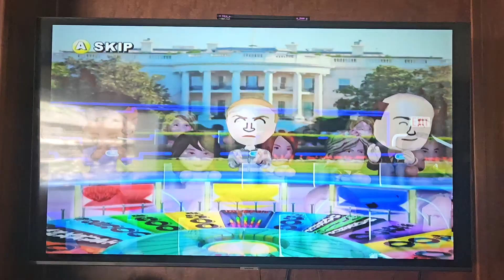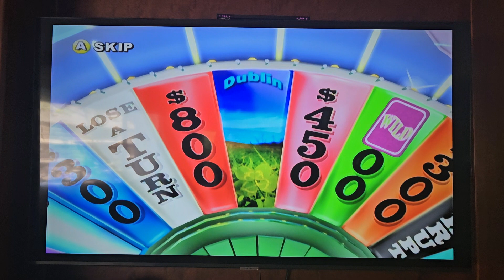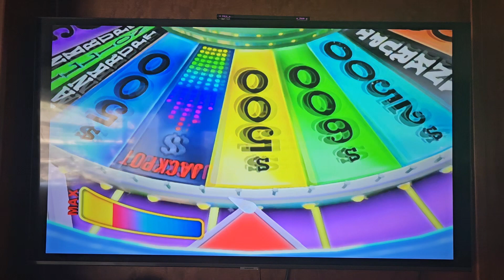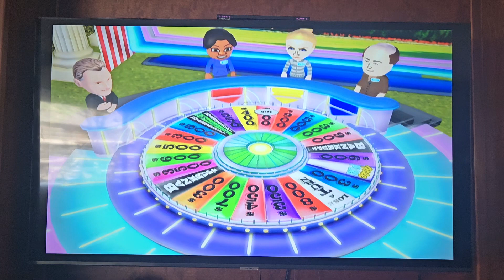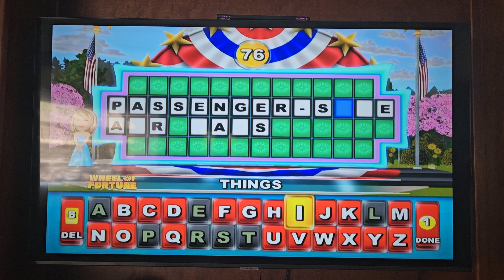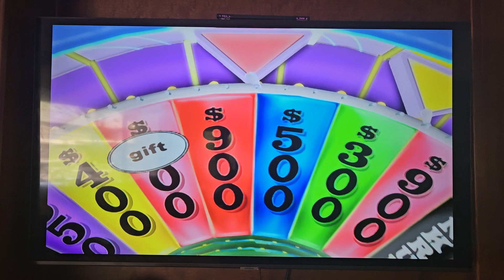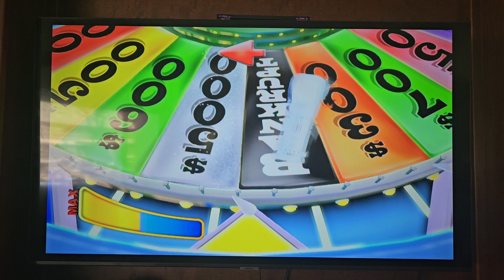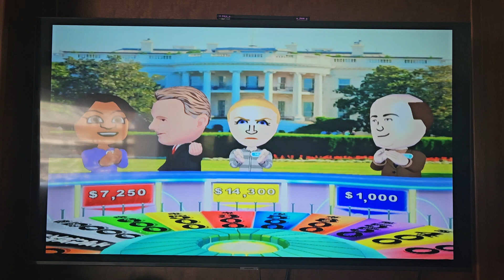The Office Wheel of Fortune Wii Showdown; Kelly vs Angela vs Kevin